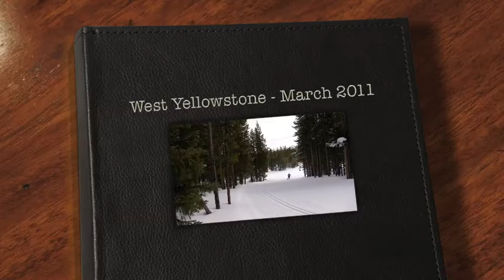West Yellowstone - March 2011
Skate ski in West Yellowstone